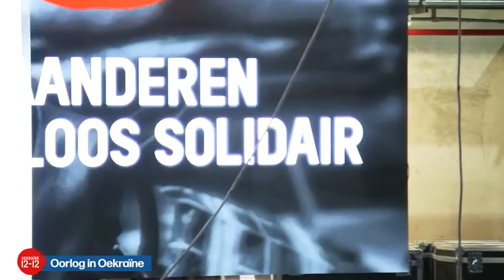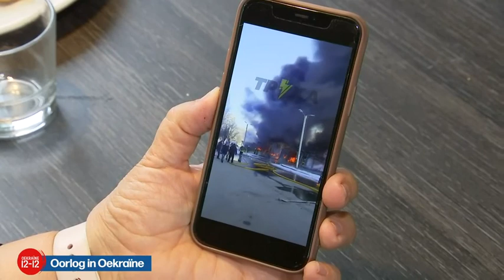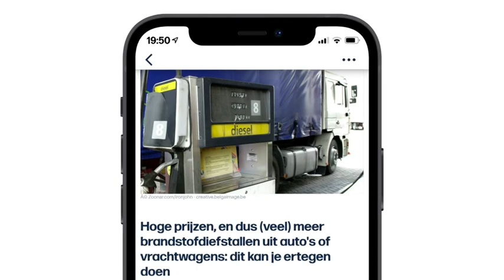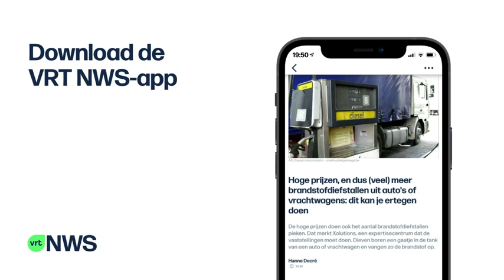VRT | Het journaal - woensdag 16 maart 2022 om 19:00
Oorlog in Oekraïne
 Oorlog in Oekraïne;Moldavië
 1212
 Hoge brandstofprijzen
 Oorlog in Oekraïne;Kunstmest duurder
 Hotelbrand Brussel
 Nokere Koerse

Het journaal 19u van woensdag 16 maart 2022.